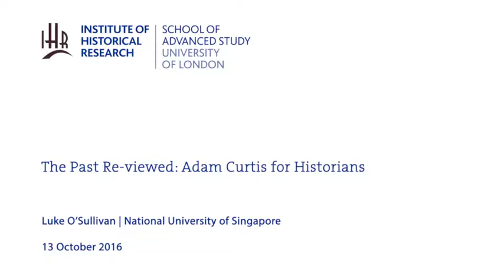The Past Re-viewed: Adam Curtis for Historians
13-10-16 Institute of Historical Research
Paris-Sorbonne University

Franco-British History seminar series